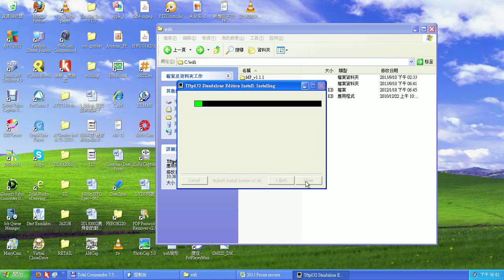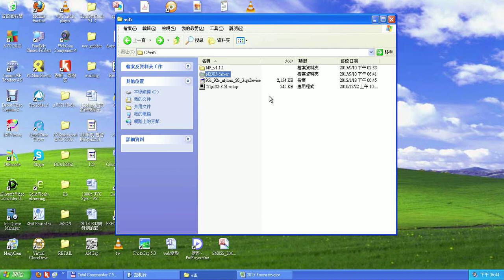FEBON 230 WIFI AP router 的FCC CE 無線認證 step1 安裝軟體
FEBON 230 WIFI AP router 的FCC CE 無線認證  共有三個步驟

1.step1:安裝需要的軟體

2. step2: 串口更新軔體方式

3. step3: 定頻方式